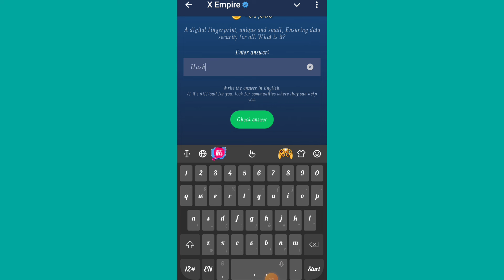Riddle of the day | X empire Riddle Code today 23 September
Your Querise.

11 September musk empire combo,
Daily combo,
Musk Empire daily combo,
Stock Exchange x empire,
musk empire stock exchange,
musk empire today combo,
stock exchange today x empire,
x empire daily combo,
x empire daily combo 12 September x empire,
X empire today invesiment,
x empire investmeni of the day
23 August musk empire combo,
x empire daily combo 24 august,
x empire investment,
x empire rebus of the day 24 august,
x empire youtube code 24 august,
x empire youtube codes,
X empire rebus of the day 1september
X empire real or fake
X empire rebus of the day today code
X empire rebus and riddle of the day
X empire rebus of the day3
X empire riddle of the day today code
X empire riddle today
X empire riddle of the day 2
X empire riddle of the day september